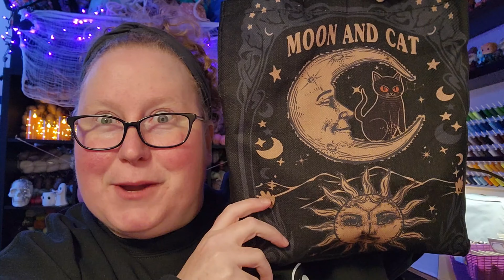Happy Little Yarn - Day 9 - Vlogtober 2024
Welcome to Vlogtober 2024!
Day 9

Recipe - n/a

Advents:
Katrinkles from Knitting is Metal
Fangirl Fibers - Gothic Whimsy on DK
Lambstrings - on Fingering
Beach Bum Yarn (starting October 18)

Deadline October 31
Instagram:  Use Hashtag & Tag Nichole @Witchin_Knittin_Mama
and
Post your Ghosties on Nicole's Ravelry group:
and
You can find Nicole on YouTube as well!